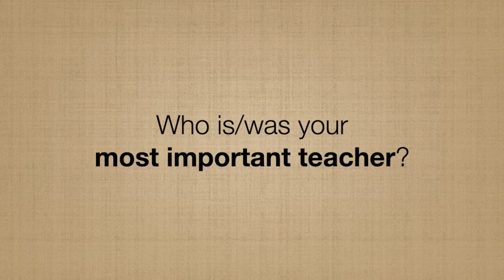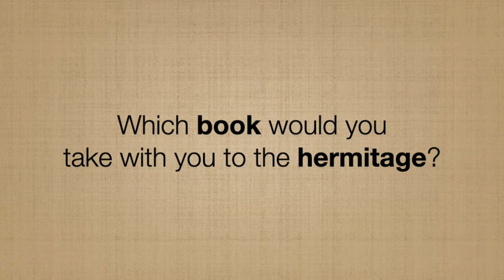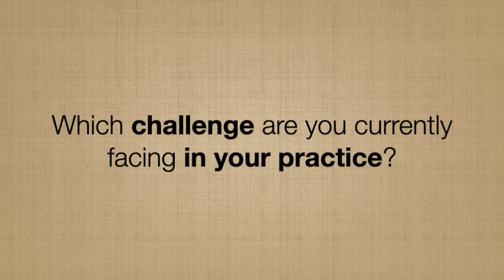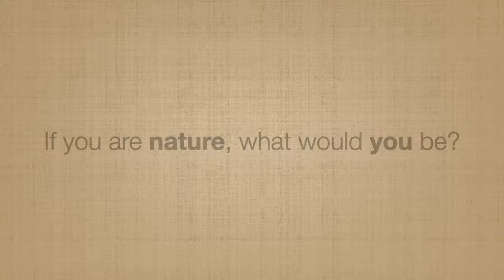TOK - Intro of experts: Basic exercises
Bei unserer ersten Sendung geht es um Basisübungen in den verschiedenen Familienstilen des Taijiquan.  Unsere Gäste sind Martin Neumann (Yang-Stil, Ma Tsun Kuen System nach Fernando Chedel), Dimitris Tsolakidis (Wu-Stil in der 6. Genration von Master Zhou Zhongfu) und Nabil Ranné (Chen-Stil, Tudi von Chen Yu in der 12. Generation der Chen-Familie).
Du erfährst von unseren Experten, was sie da eigentlich üben und wozu es ihnen nutzt.

Our first show is about basic exercises in the different family styles of Taijiquan. Our guests are Martin Neumann (Yang style, Ma Tsun Kuen system according to Fernando Chedel), Dimitris Tsolakidis (Wu style in the 6th generation by Master Zhou Zhongfu) and Nabil Ranné (Chen style, Tudi by Chen Yu in the 12th Generation of the Chen family).
You will learn from our experts what they are actually practicing and what it is used for